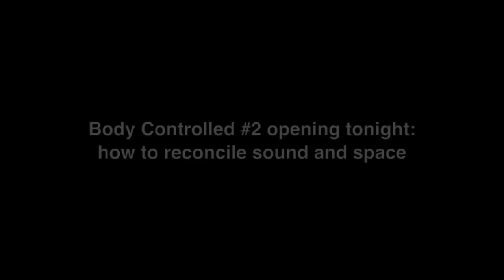Transmediale Vorspiel at LEAP Berlin 2012 - Interview.mov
Transmediale 2k 12 Vorspiel. Interview with the makers of LEAP (Kai Kreuzmueller, Daniel Franke, John McKiernan) the Co-Curator João Pais and the artists Echo Ho from Taiwan and Takahiro Yamaguchi from Japan.

An interview by Julie Anne Miranda-Brobeck, January 2012 at LEAP Berlin.